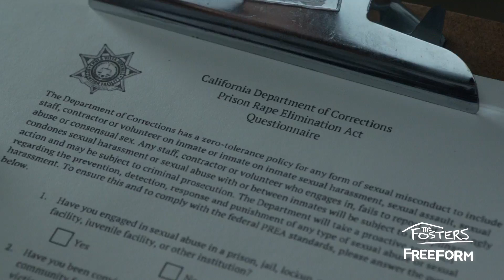The Fosters | Season 4, Episode 12: Callie Goes To Juvie | Freeform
Don’t miss all new episodes of The Fosters Tuesdays at 8/7c on Freeform!

About The Fosters:
“The Fosters” is a compelling, one-hour drama about a multi-ethnic family mix of adopted and biological teenaged kids being raised by two moms. Stef Adams Foster, a dedicated police officer, and her wife, Lena Adams Foster, a school vice principal, have built a close-knit, loving family with Stef’s biological son from a previous marriage, Brandon; their adopted twins, Mariana and Jesus; and newly adopted siblings, Jude, and his half-sister, Callie. As the third season of “The Fosters” continues, former foster teen Callie is now officially adopted into the Adams Foster family. She must put aside any romantic feelings for Brandon and does so by throwing herself into her “Fost and Found” website, even drawing the interest of an investor. After his performance at Disney Hall, Brandon focuses his energy on his music, working with Mat on a musical for their senior project. Mariana’s relationship with Mat is still estranged, so she turns her attention toward running for junior class president. Jesus makes a friend who is into street racing and, at his prompting, questions Ana about his biological father. When Mike discovers a secret that his foster son AJ is keeping, he is torn about what to do with the information. Jude must face the fact that his boyfriend has decided to move away while a serious medical issue for Stef results in a clash of opinions between her wife, Lena, and her mother, Sharon. Winner of a Television Academy Honors Award and GLAAD Media Award for Outstanding Drama Series.